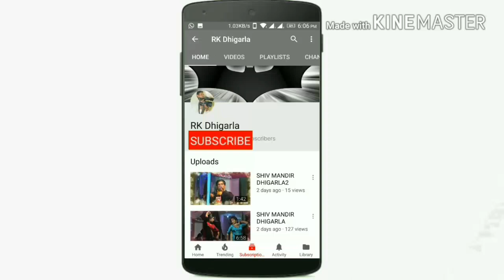RAJNI JANGRA DANCE 2018 o baba kde geramar le